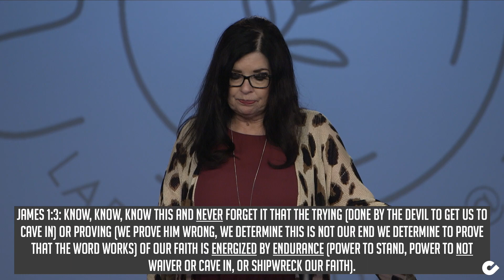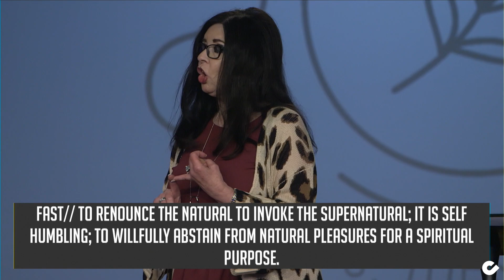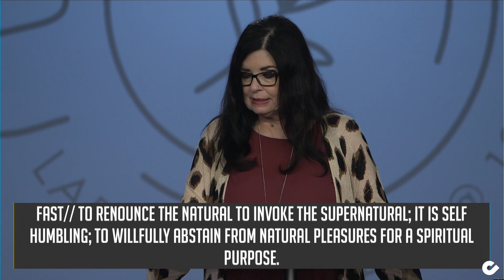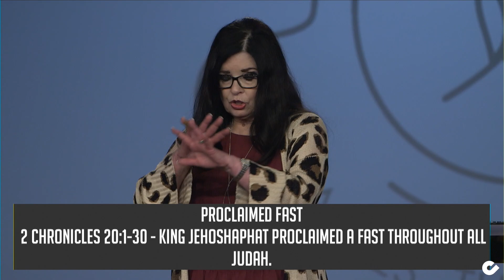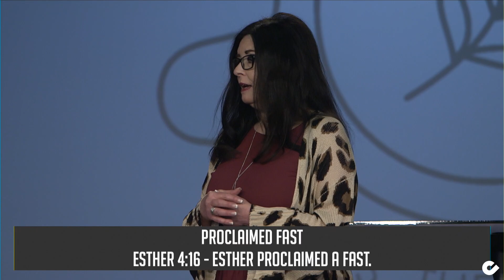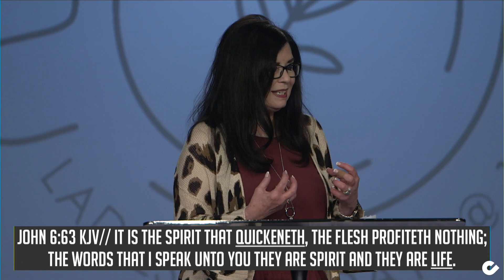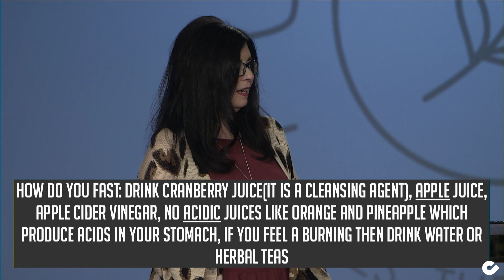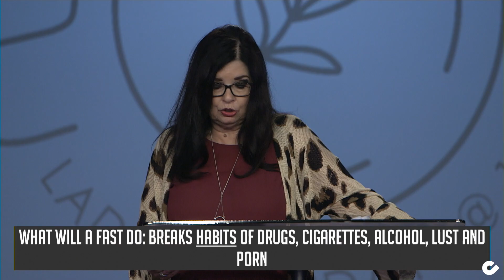Hupomene - Pastor Kathy Shropshire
This message was recorded live at chooselife CHURCH in Hobbs, NM. For more information about Pastor Kathy Shropshire, visit us